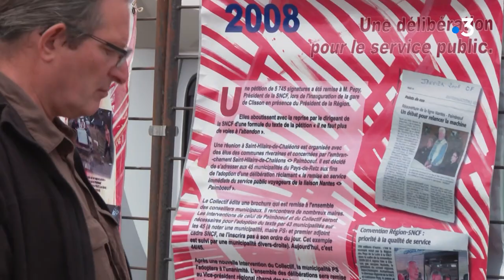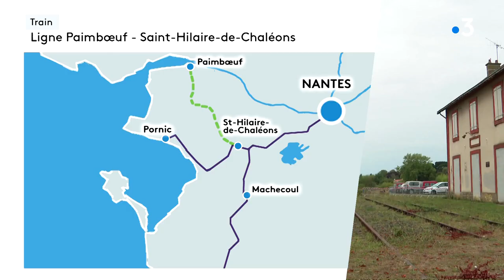Pays de Retz : un collectif mobilisé pour la réhabilitation d'une ancienne voie ferrée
Entre Paimboeuf et Saint-Hilaire-de-Chaléons, 28 kilomètres de voie désaffectées depuis 1998. Des riverains et d'anciens cheminots se battent pour qu'elle serve au transport des habitants. Un projet qui contribuerait à désenclaver le pays de Retz.

Interview: Christian Retailleau-Association Fer Retz

Reportage Juliette Poirier - Fred Grunchec-Olivier crou
montage Valérie Brut